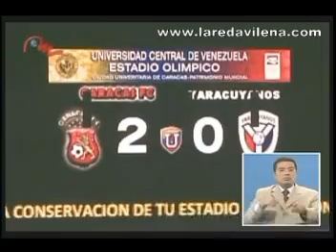Reseña del Caracas F.C. - Yaracuyanos F.C.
Reseña transmitida por el noticiero de Meridiano TV.

Caracas F.C. 2 - 0 Yaracuyanos F.C.

Dario Figueroa (CFC) 31'.
Zamir Valoyes (CFC) 59'.